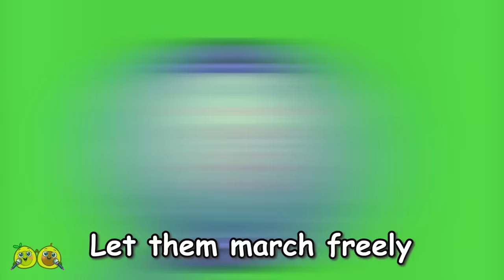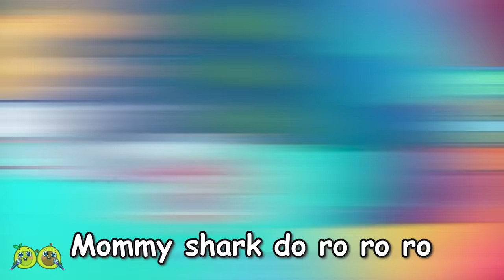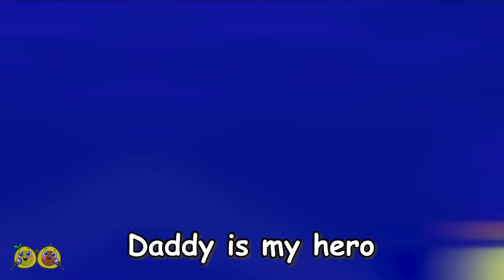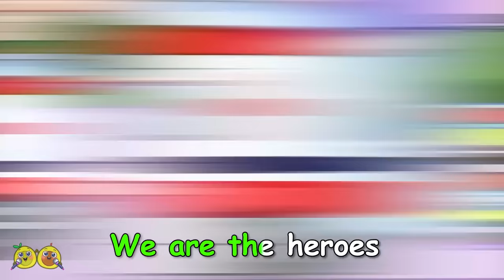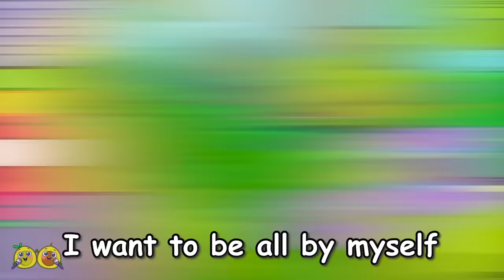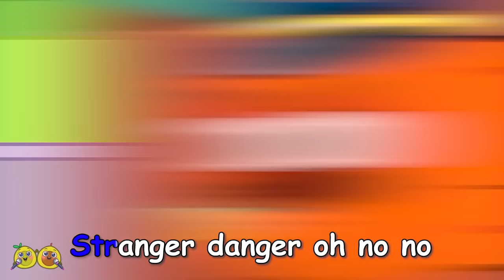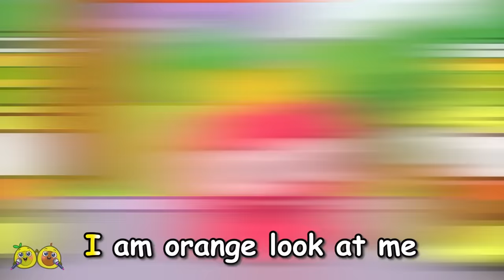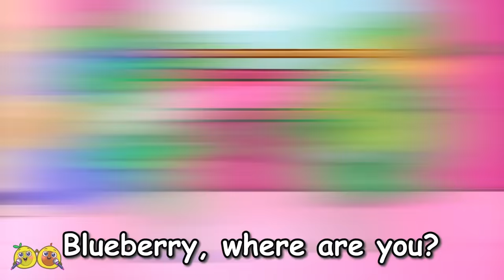Some Bugs Bite 🐝🦟 Don’t Play With Ants Song ❌🐜|| VocaVoca Karaoke 🥑🎶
Hi kids! 👋
Look! Those are little ants! 🐜
Don't play with them, let them do their job! 💼

00:00 Don't play with ants Song
01:45 Some Bugs Bite Song
03:51 Itsy Bitsy Spider Song
05:53 Itchy Scratchy Mosquito Song
07:57 The Cat Song
10:44 Baby Shark Song
14:24 Cute Baby Animal Song
17:57 10 Little Dinos Song
20:17 Where are my eyes song
23:35 Minecraft Song
26:06 Guess Who? Song
29:28 Pets for Kids
31:37 Mermaid Song Dance Party
33:59 Watch Out for Danger Song
36:43 No Hands Vs One Hand Vs Two Hands Song